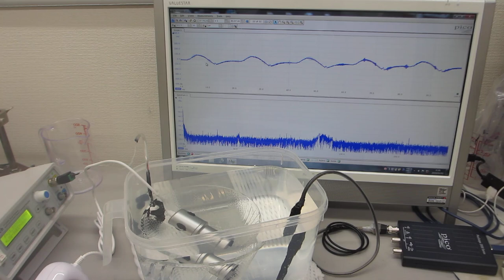ポータブル超音波洗浄器の利用技術